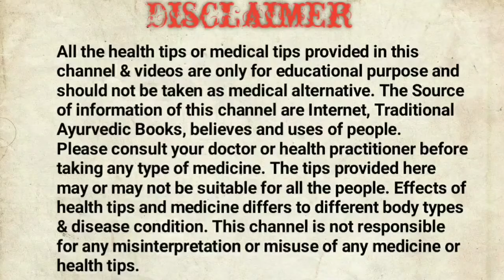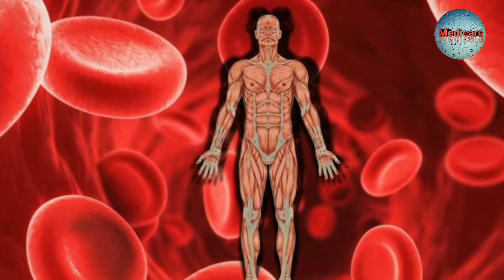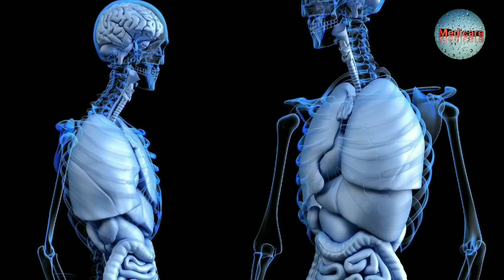Health benifits of jaggery | Gud khane ke fayde aur nuksan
health benifits of jaggery
gud khane ke fayde aur nuksan
gud khane ke fayde
jaggery benifits for weight loss
jaggery benifits in gujarati
jaggery benifits for skin
health benifits of gud
jaggery on Empty Stomach
किन लोगों के लिए गुड़ अमृत है
गुड़ खाने के 10 जबरदस्त फायदे
benefits of jaggery
gud khane se kya labh hota hai
eating Jaggery On Empty Stomach
gur kaise banta hai
gud khane se kya hota hai
gud khane ke fayde baba ramdev
moments you wouldn't believe if they weren't recorded
milk and jaggery
गुड़ खाने के फायदे
sugar ka ilaj
home treatment
subah khali pet
Gud khane ke nuksan
Gud khane ke kya fayde hain
Gud khane se sugar hota hai kya
Gud ke fayde
Gharelu nuskha
Health tips
Ayurveda.